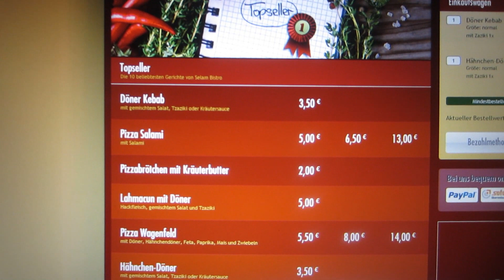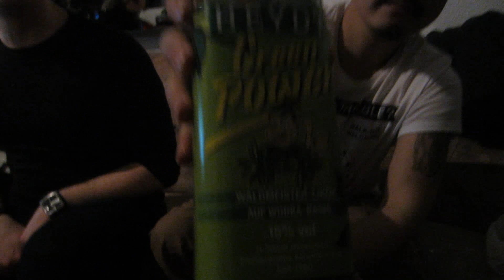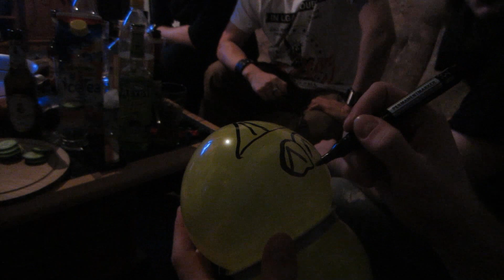Killing Politically Incorrect Balloons | Drinking Game | Get Germanized & Friends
We do what we have to. And you know what Germans have to do. No, not that! The other thing! :D Watch me and my friends partake in something many cultures know as drinking and having fun. Enjoy! :D

GetGermanized